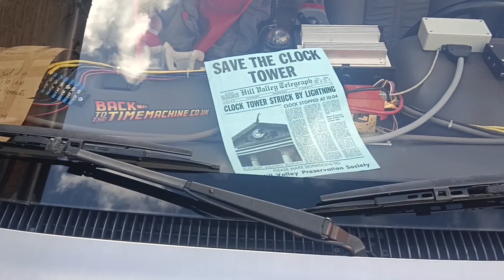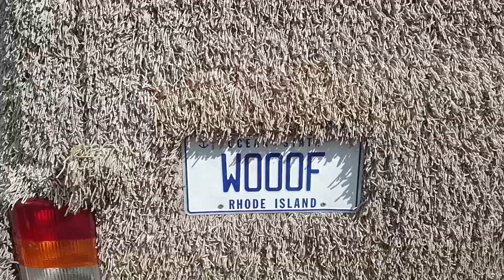Bargoed May Fair, Movie and TV Cars on Show.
Here is a selection of cars from the movies and TV shows.

Vehicles on show at Bargoed May Fair on Saturday 4th May 2024.

THE RETRO EXPERIENCE.
The home of retro and nostalgia.
Be part of my community.